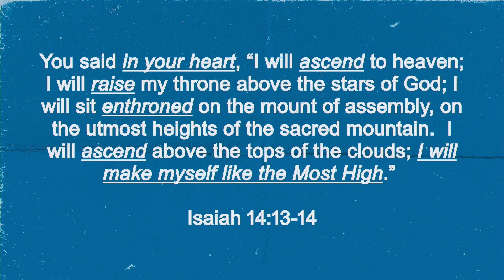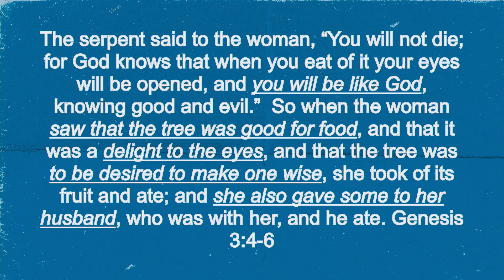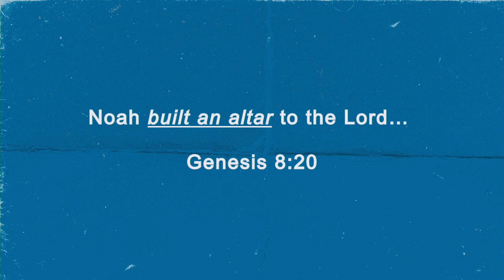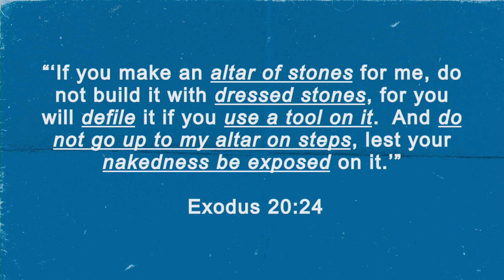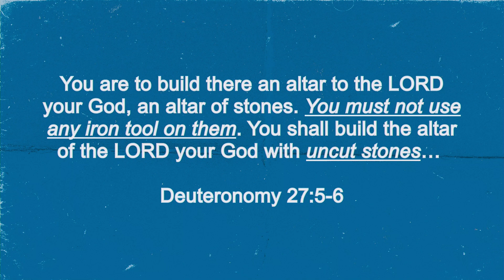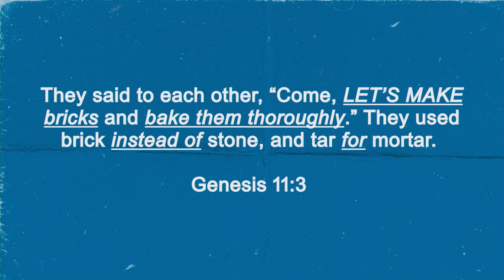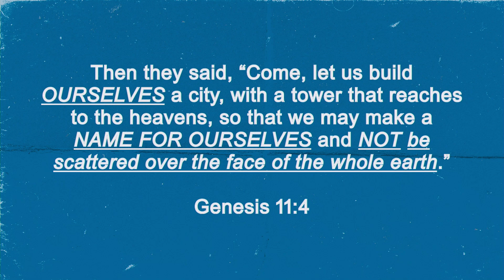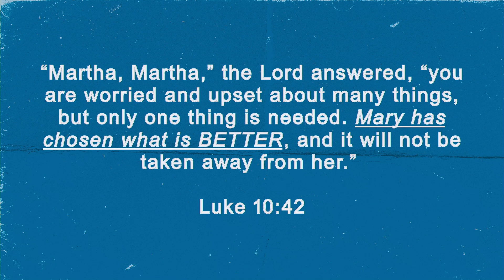The Great Commission : The Great Ambition - How Do We Overcome Busyness and Focus on Discipleship?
When we face adversaries, how do we respond? What if one of those adversaries is lumped into the subtlety of doing things and being busy doing things? Hear the various things that creep in and prevent us from being focused on the very things that can deter us from the important call to make disciples.

Pastor Steve McCoy, 360 Church, Sarasota, Florida